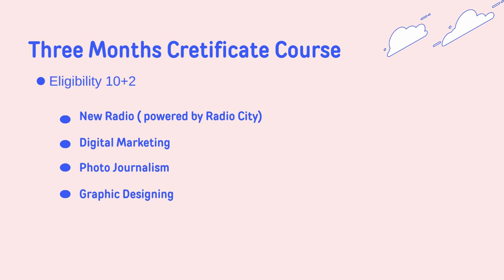WHY JIMMC ||Jagran Institute of Management & Mass Communication || KANPUR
Welcome to Jagran Institute of Management & Mass Communication (JIMMC) Kanpur, a premier Mass Communication Institute of the country. Step inside JIMMC and find youself in a world of  media environment.  Since its establishment in 2005, JIMMC Kanpur has been a platform for students to acquire practical skills along with a strong theoretical base.

Amidst a sprawling green campus, the academic block of JIMMC Kanpur is  an excellent centre where students are exposed to a new way of learning experience. Professionally and culturally vibrant ambience makes the campus a retreat from the chaos all around and a haven for intellectual stimulation. It is modern, forward looking and very friendly place to study.
IMMC creates media professionals of tomorrow.
And this we do it from day one. The key element is learning by doing. The students are groomed in a manner that enhances their communication skills. The Institute also provides opportunities for personal, professional and scholarly advancement of students.

JIMMC is one of the prestigious institutes of Mass Communication where young  minds are provided a wider canvas for shaping their dreams and ambitions and to turn them into realities.

JIMMC provides them new horizons for exploring their inner-self and professional skills. They are groomed as the future communication scholars and professionals to meet the challenges of the new media operations, business transactions and human inter -action.
Why Journalism
Journalism  helps to become better thinker, better communicator and as a result better citizens. (Brown & Tantillo). Media is the fourth Pillar of democracy and as a media person one can play an active role in a nation building.

Journalists are torch bearers of society, upholding its impartial values & liberal traditions. Indian journalism has been at the heart of our freedom struggle & today has worldwide admiration for its courage, fearlessness & vibrancy. Students of Journalism typically share a passion for writing, an earnest desire to tell honest stories and a fascination for public issues.